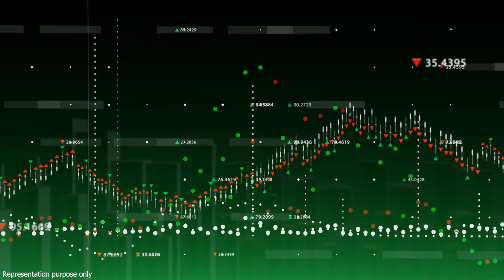Megha Gas LNG Tank Successfully Installed At SIPCOT Cheyyar - MCGDPL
Watch the Megha Gas LNG Tank Successfully Installed At SIPCOT Cheyyar - MCGDPL

We at Megha Gas are excited to announce the successful installation of a Liquefied Natural Gas (LNG) tank at the State Industries Promotion Corporation of Tamil Nadu Ltd (SIPCOT) in Cheyyar Taluk. This achievement marks a significant milestone, & new beginning for us this New Year, at our Tiruvannamalai Geographical Area in the State of Tamil Nadu.

-Our upcoming LNG Plant is set to revolutionize the energy landscape by introducing a robust Natural Gas ecosystem, which will supply Piped Natural Gas to industries within SIPCOT Phase 2 and also provide Compressed Natural Gas for automobiles in Tiruvannamalai, Villupuram, and Kallakurichi districts.

-The LNG Station currently under construction, holds immense significance for the industrial sector in SIPCOT, benefiting from the proximity of many industries within a 75kms radius in Cheyyar. Situated just 90kms from Chennai, the SIPCOT Industrial Park is a key employment hub, positively impacting local communities.

-Our upcoming LNG Plant reflects our commitment to a cleaner, greener environment. By providing sustainable & eco-friendly energy solutions, we aim to contribute to the growth and development of the Cheyyar and the surrounding regions of Tiruvannamalai while making a positive environmental impact.

-Megha Gas is committed to delivering Natural Gas solutions across the districts of Thanjavur, Perambalur, Tiruvannamalai, and Dindigul where we operate our City Gas Distribution services and contribute to the economic growth and sustainable development of these regions.

About Megha Gas:
Megha City Gas Distribution Private Limited, a part of Megha Engineering and Infrastructures Limited (MEIL), envisages an energy-efficient India. It caters to the country's energy needs by supplying green fuels such as Piped Natural Gas (PNG) for domestic, commercial, and industrial consumers and Compressed Natural Gas (CNG) to vehicles.

Call Center Number: 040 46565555/ 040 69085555